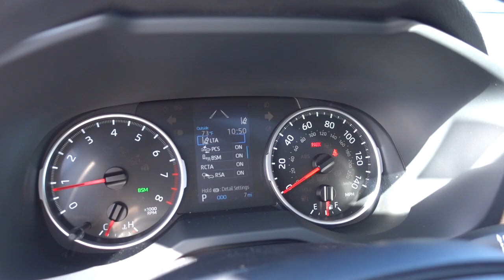2019 Toyota Rav4 XLE Stock # 501324 - VIN JTMW1RFV6KD501324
Series: RAV4
Model: 4440 - FWD XLE
Model Year: 2019
Transmission: 8 Speed Automatic
VIN: JTMW1RFV6KD501324
Exterior: Super White
Interior: Beige

XLE Convenience Package: $1,295
Includes 8-way Power-Adjustable Driver's
Seat with Lumbar Support, Heated Front
Seats, and Height-Adjustable Power
Liftgate with Jam Protection
50 State Emissions $0
6-Gallons of Gas $0
Carpet Floor Mats with Carpet Trunk Mat $409
Clear Paint Protection - Door Package $199
Includes coverage on:
Door Cups
Door Edge Guards
Phone Cable & Charge Package $69
1-Dual Smart USB Car Charger - 2.4 AMP / 5 V
1-Apple Lightning to USB Cable - 3' Red
1-Apple Lightning to USB Cable - 6' Red
1-Micro USB to USB Cable - 3' Red
Southeast Toyota Distributor $0
Includes:
Certified Technician 46 Point Quality Inspection
TOYOGUARD Platinum $699
Includes:
2 Oil and Filter Changes at any Toyota Dealer
Four Tire Rotations
Roadside and Rental Car Assistance
Exterior Paint Sealant and Interior Protector

Mechanical
2.5L DOHC 4-CYLINDER ENGINE W/DUAL VVT-I  203 HP @ 6600 RPM / 184 LB-FT @ 5000 RPM  DIRECT SHIFT 8-SPD AUTO TRANSMISSON  FRONT WHEEL DRIVE (FWD)  ECO, SPORT AND NORMAL MODES
Safety
TOYOTA SAFETY SENSE 2.0: PRE-COLLISION  SYS W/PEDESTRIAN DETECTION, FULL-SPEED  RANGE DYNAMIC RADAR CRUISE CONTROL, LANE  DEPARTURE ALERT W/STEERING ASSIST,  LANE TRACING ASSIST, AUTOMATIC HIGH  BEAMS, ROAD SIGN ASSIST  STAR SAFETY SYSTEM: VSC, TRAC, ABS,  ELECT BRAKE-FORCE DISTRIBUTION, BRAKE  ASSIST(BA) & SMART STOP TECHNOLOGY (SST)  INTEGRATED BACK-UP CAMERA  EIGHT AIRBAGS  BLIND SPOT MONITOR WITH  REAR CROSS TRAFFIC ALERT  LATCH-LOWER ANCHOR & TETHER FOR CHILDREN
Comfort/Convenience
ENTUNE 3.0 AUDIO  7.0" TOUCH SCREEN, 6 SPEAKERS,  HANDSFREE BLUETOOTH PHONE/MUSIC,  USB MEDIA PORT, 4 USB CHARGE-PORTS,  SIRI EYES FREE, APPLE CARPLAY COMPATIBLE  TWO 12V/120W POWER OUTLETS  4.2" COLOR MULTI-INFORMATION DISPLAY  DUAL ZONE AUTO A/C WITH REAR VENTS  SMART KEY SYSTEM W/PUSH BUTTON START  FABRIC SEATS  ELECTRONIC PARKING BRAKE  REAR CARGO AREA COVER
Exterior
17-IN. FIVE-SPOKE SILVER ALLOY WHEELS  LED HEADLIGHTS/DAYTIME RUNNING LIGHTS  INTEGRATED FOG LIGHTS  COLOR-KEYED HEATED POWER OUTSIDE MIRRORS  POWER TILT/SLIDE MOONROOF  LOW PROFILE ROOF RAILS